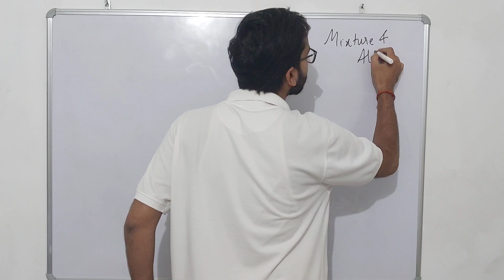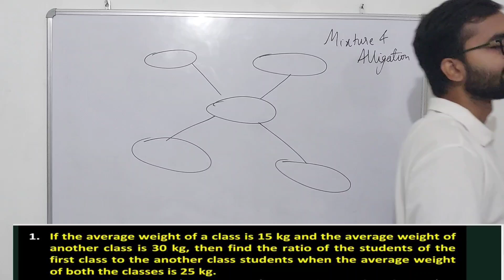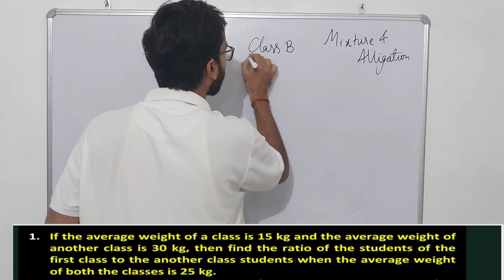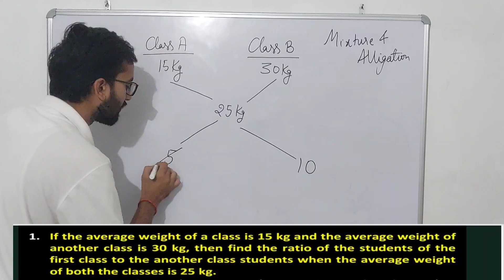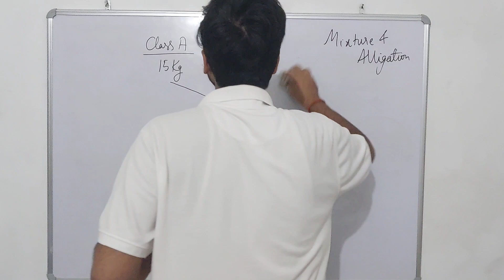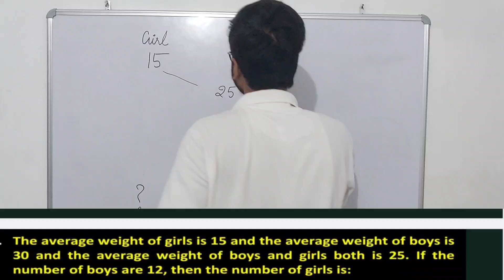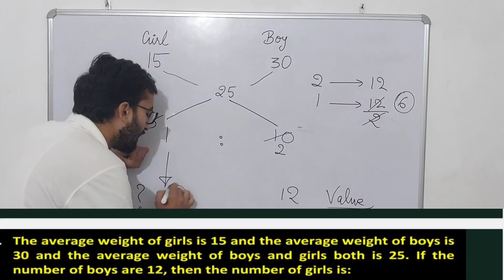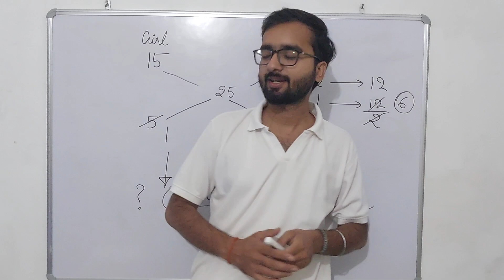Mixture and Alligation for all exam based concepts | SSC,RRB,IBPS,BPSC